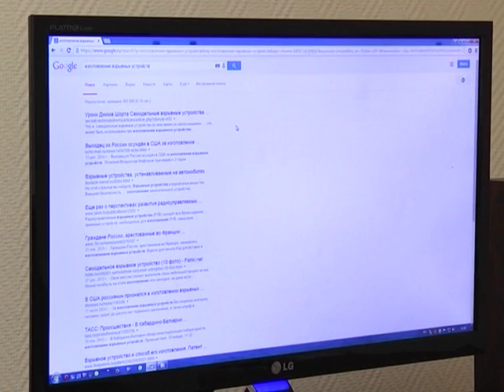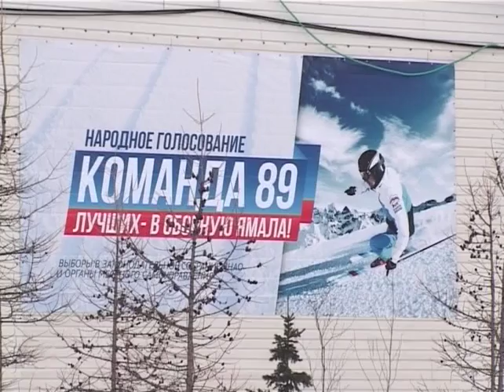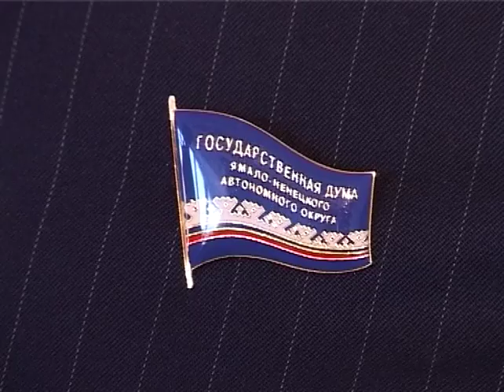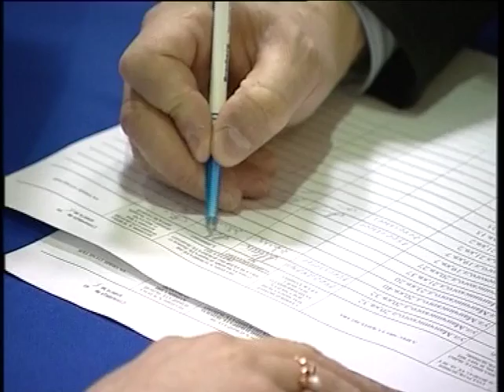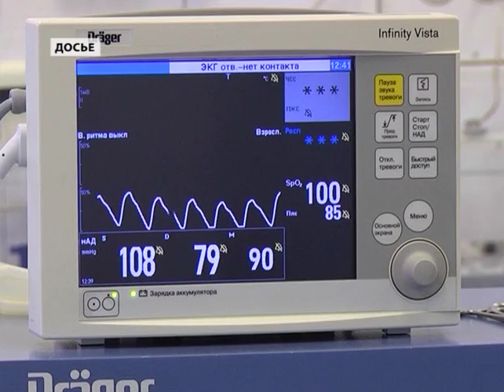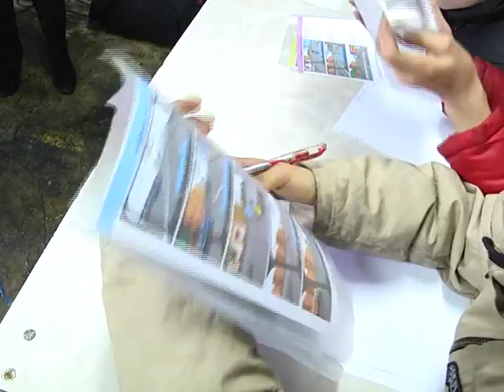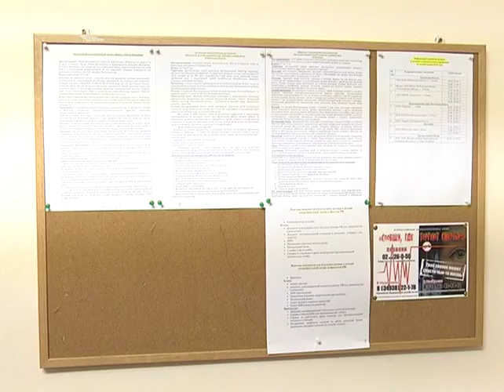Новости Муравленко (Итоговый выпуск), 4 апреля 2015 г.